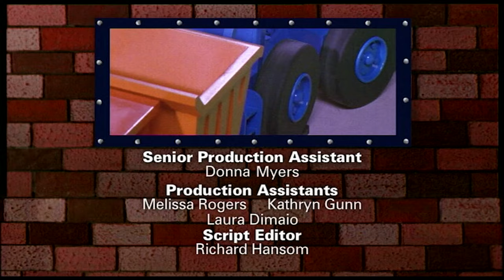🏠 Bořek stavitel - Bořek a jezevci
0:00 Příběh klokanice Joey
1:22 Bořek a jezevci